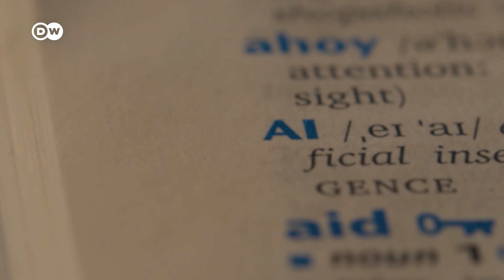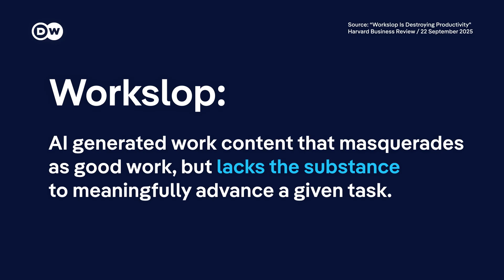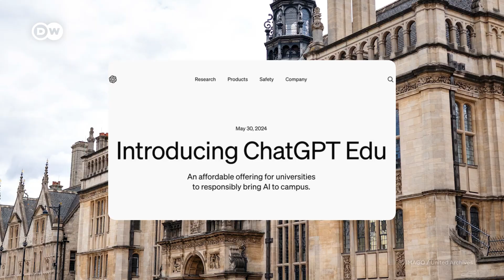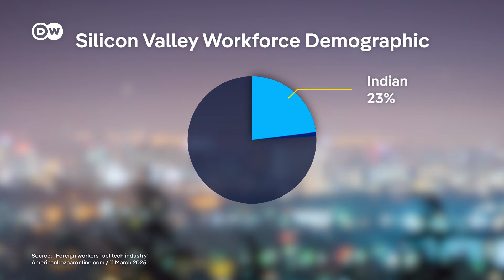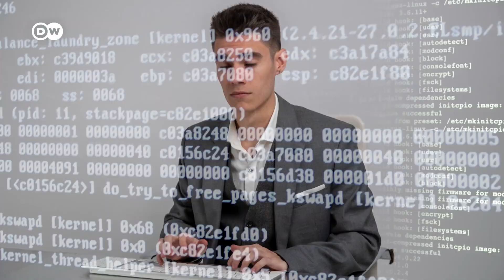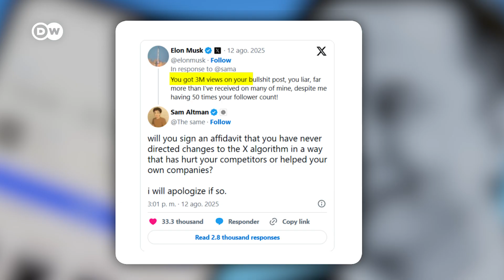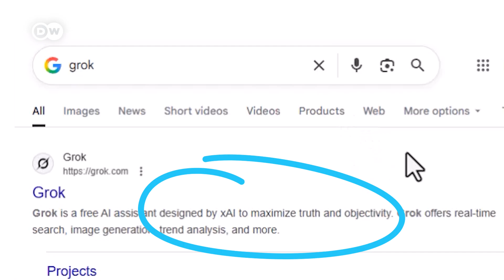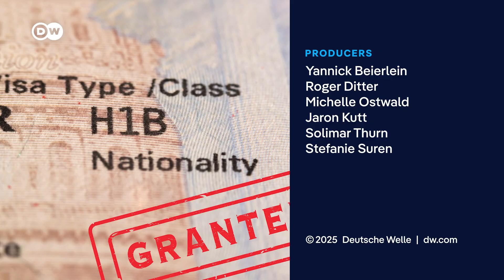How AI is reshaping jobs, hiring, and productivity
Is AI making us lazy and unemployable? Between sloppy work, U.S. visa crackdowns, and Elon Musk’s “unhinged chatbot” Grok, the future of tech looks messy. How can you best use AI tools to navigate our changing world?